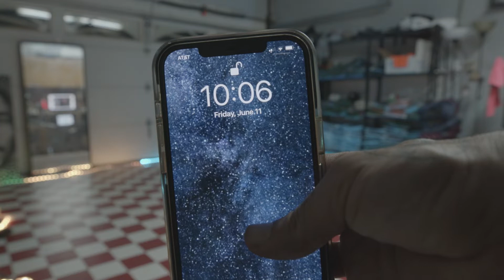MY 365 DAY CHALLENGE DAY 162 (162 OF 365 )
DAY 162 ENJOY